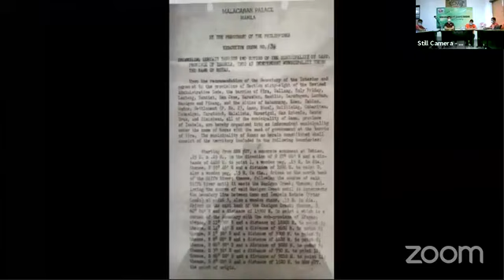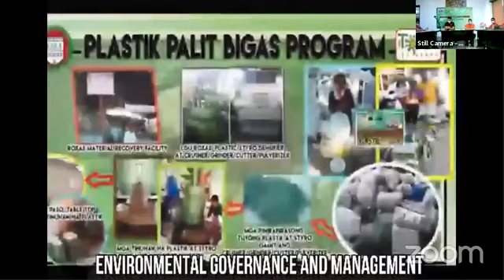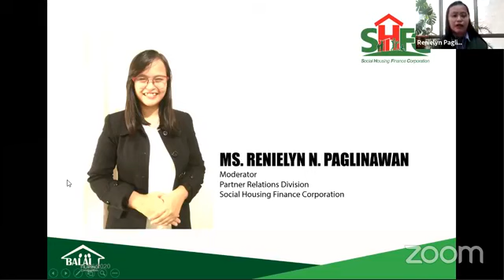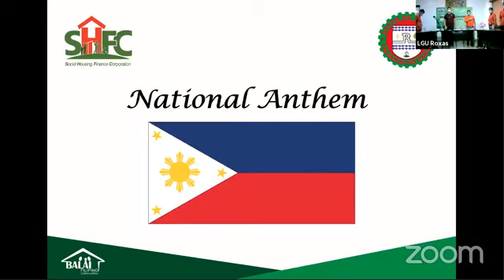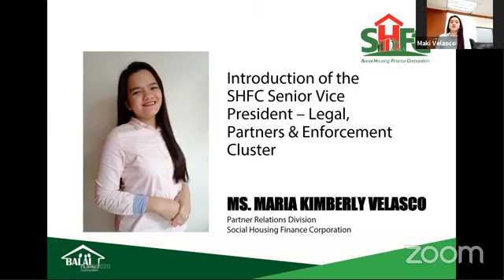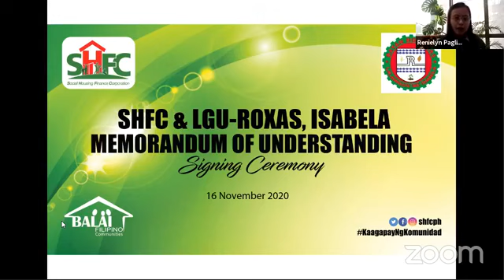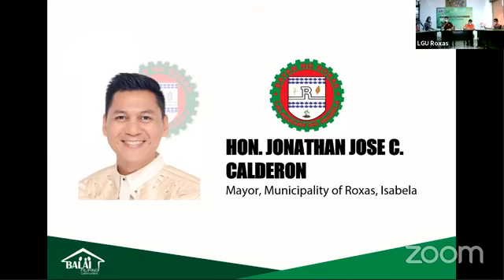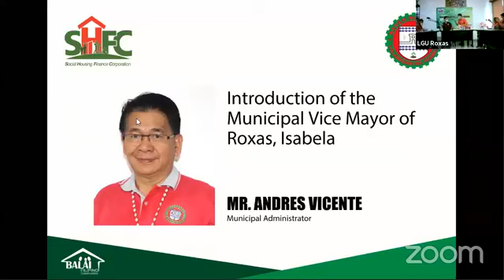SHFC & LGU Roxas, Isabela MOU Signing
SHFC signs a memorandum of understanding (MOU) with the local government unit of Roxas, Isabela to formalize collaboration in implementing resilient and sustainable housing for underprivileged communities within the said municipality. The MOU is signed by Senior Vice President for Legal, Partners, and Enforcement Group Atty. Leo Deocampo and Roxas Municipal Mayor Jonathan Jose Calderon.